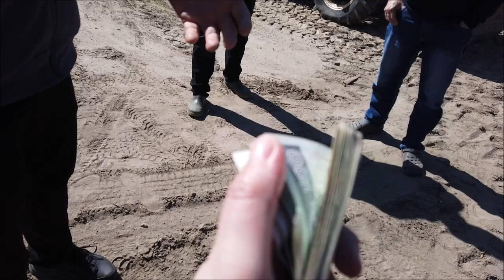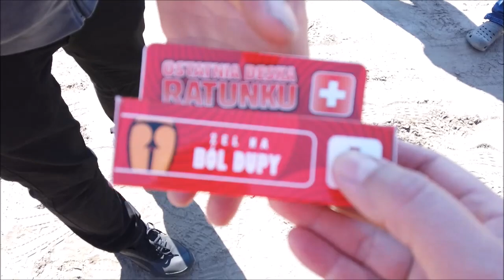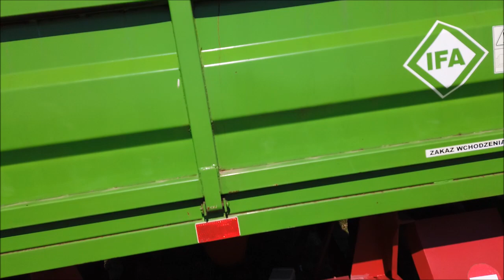Goście, goście - O cięciu kosztów, Turbo i Malowaniu siewnika AGRO-MASZ'u do celów reklamowych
Dziękujemy za wszystkie subskrypcje, oceny i komentarze!